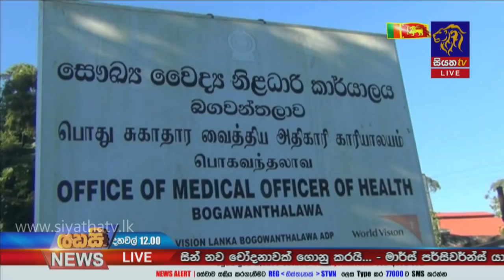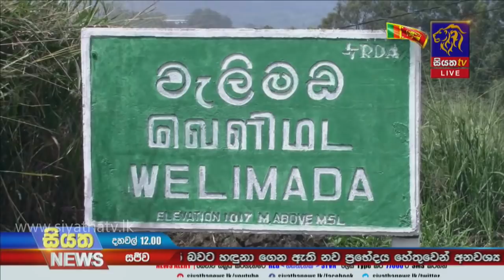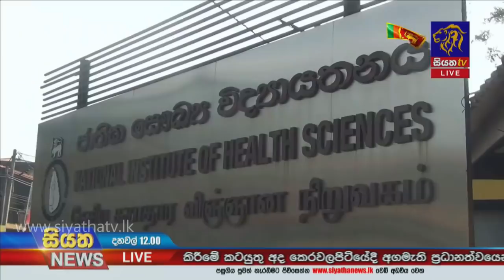Siyatha News | 12.00 PM | 17 - 02 - 2021